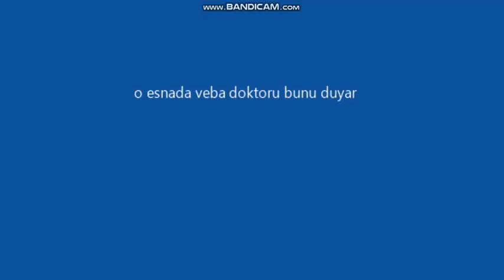yani veba doktorları falan çok tercihim değildir